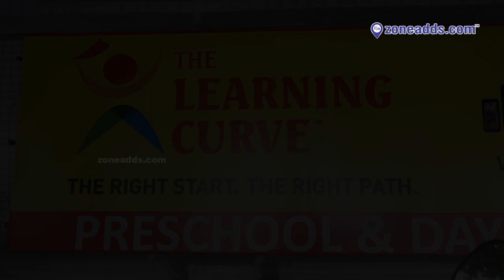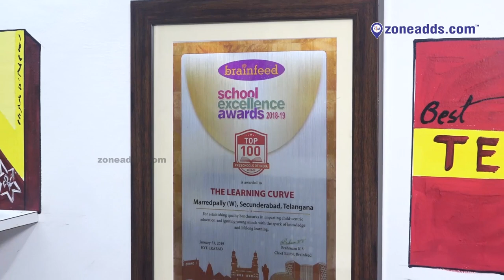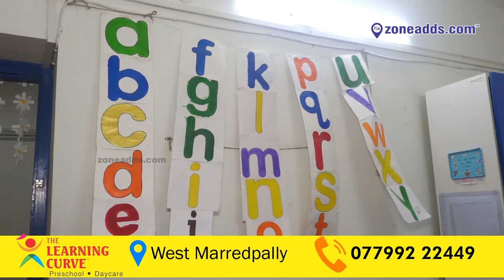The Learning Curve West Marredpally || zoneadds.com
The Learning Curve is a playschool where young minds are given a great environment to enjoy and gain knowledge. Learn about the school and its ideologies in this video.